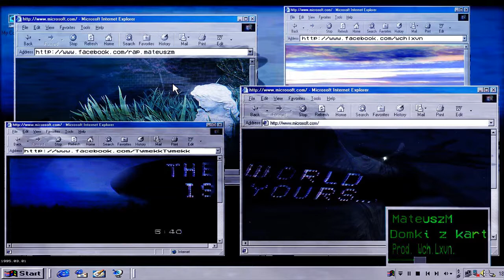Mateuszm - Domki Z Kart (prod. WCH.LXVN.)